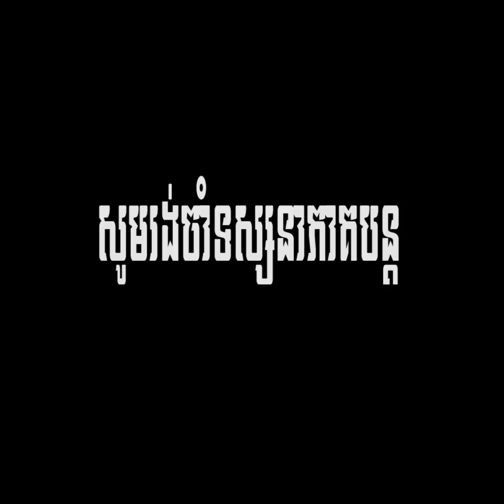រឿងអប់រំខ្លី -ប្ដីគំនរសំរាមភាគ០៨khmer short Film [ក្រុមនិស្ស័យកំពង់ស្ពឺ]